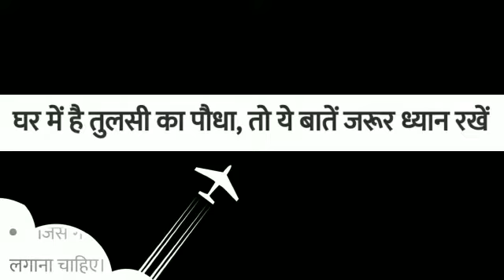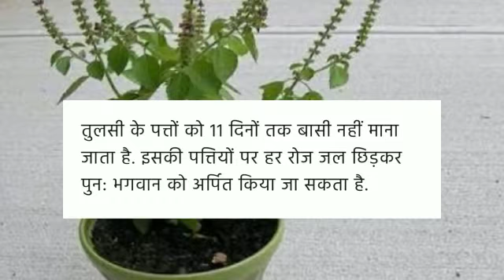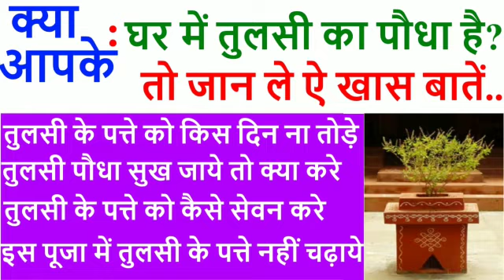तुलसी से जुड़ी महत्वपूर्ण बातें / TULSI KA PAUDHA SE JUDI JARURI BATE / HOLY BASIL LEAVES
Things you should never do with Tulsi ka podha leaves mistakes.